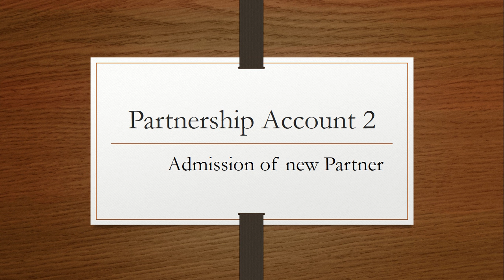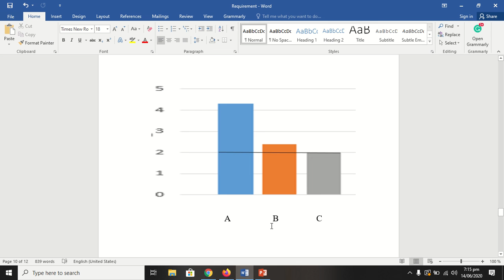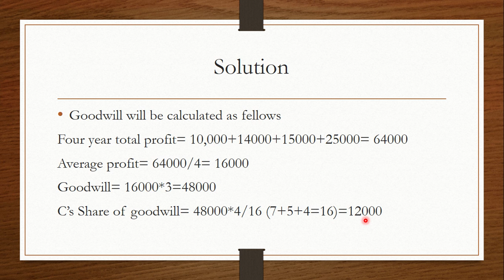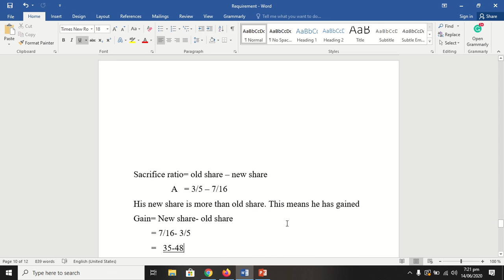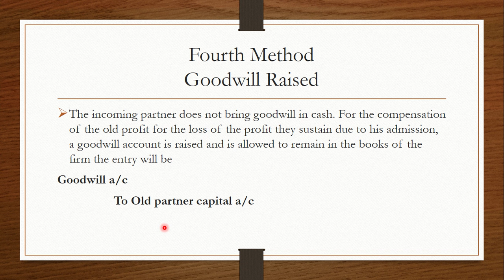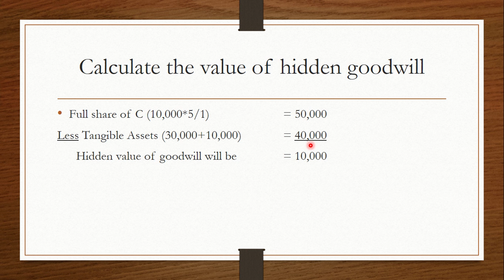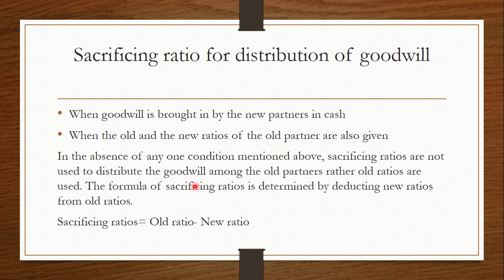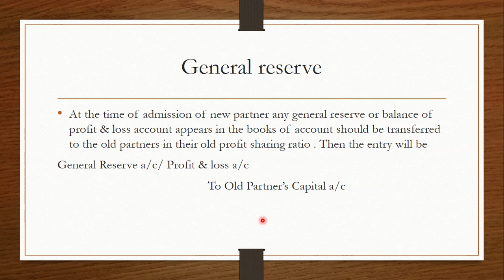Admission of new partner (Partnership of Account # 2) class - 12 Introduction Lecture 6 (Part 1/5)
Introduction to Partnership Accounting.
In case of partnership accounting, it is usual that adjustments relating to Interest on Capital Interest on Drawings, Salary, Commission, Share of profits, etc.
Partnership accounting is the same as accounting for a proprietorship except there are separate capital and drawing accounts for each partner.
Partnership accounting assesses the financial activity of every partner in a company.
 Partnership Accounts: Admission of Partner.
Admission of Partner: Admission of a partner means a new partner is admitted to the firm.
Any change, in the profit-sharing ratio, like an admission of a partner, may also involve adjustments in respect of revaluation of assets and liabilities, transfer of.